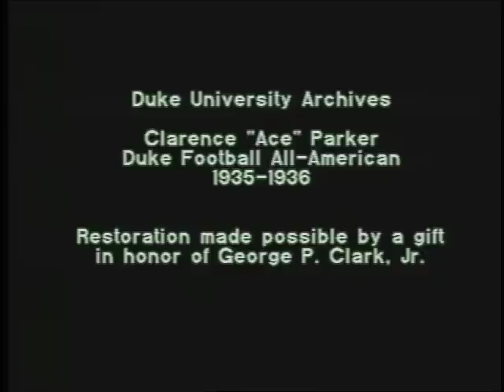Clarence "Ace" Parker. Duke Football, 1935-1936.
Clarence "Ace" Parker (34), Duke's first All-American Back, returns N.C. State punt 70 yards.

[NO SOUND]

The Duke University Archives preserves 16mm film and videotape created by the coaching staffs of the Duke football and men's basketball programs. This site contains descriptions of the film and videotape shot, whether an access copy exists, and in some cases, the physical condition of the original film. Football films and video cover the period of 1935 to 1994 and Men's Basketball film covers the period of 1947 to 1996. It is important to note that the films document the play of the teams and were created as tools for study and training, not for broadcast. Some films were cut and spliced, so the footage may not show the complete game or be in the order the game was played. Also not every game was filmed and there are numerous gaps in the coverage of the film. For information on how to view or request a copy of a film, please